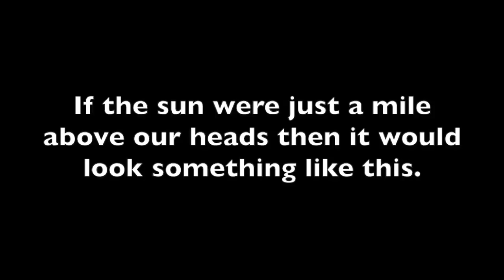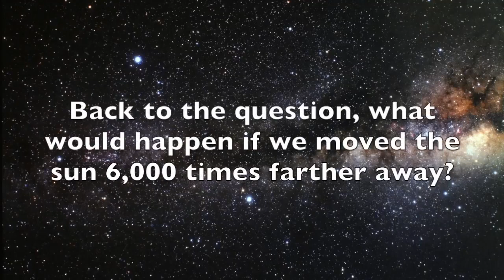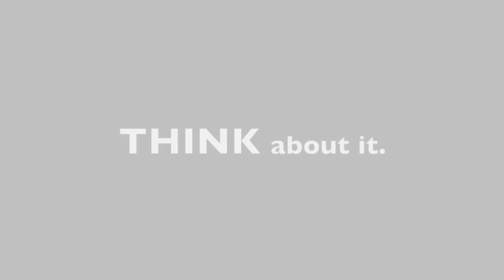The HelioNONSENSICAL Model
All you have to do is think about the numbers to know you have been lied to.